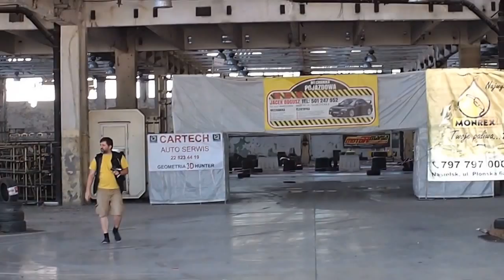Królewski Summer Cup, runda 1. Grzegorz Klimczyk